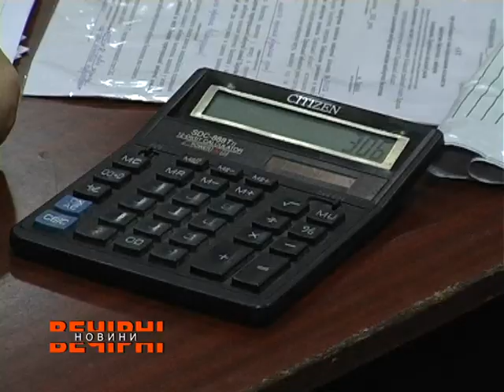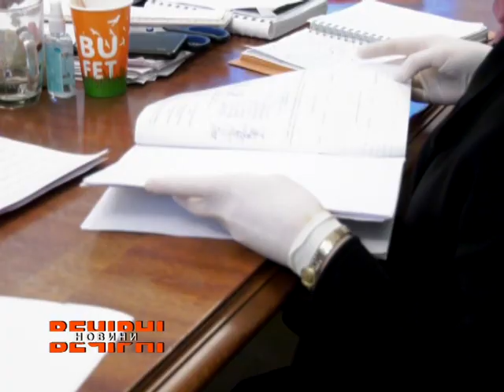На Харківщині триває підрахунок голосів виборців